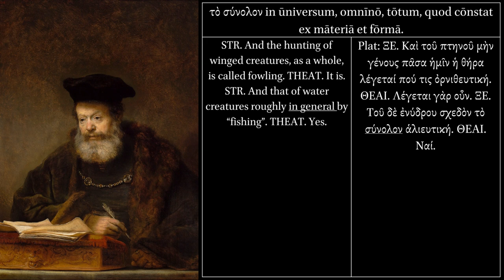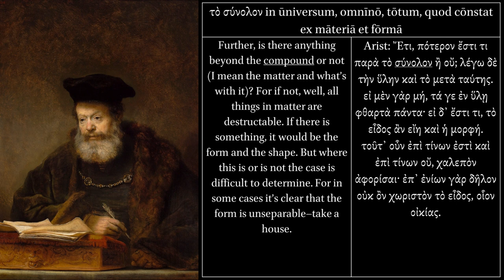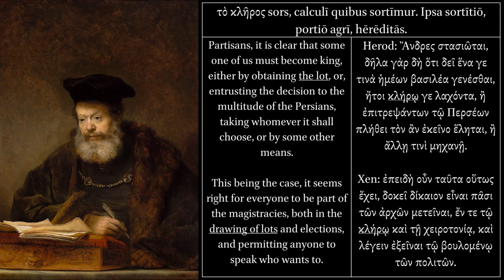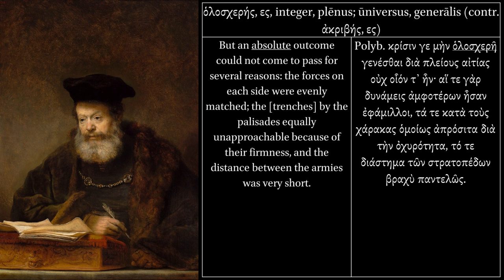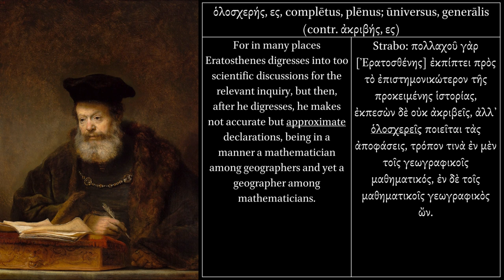Copia Verborum Graecorum: τὸ σύνολον, ὁλόκληρος, ὁλοσχερής.